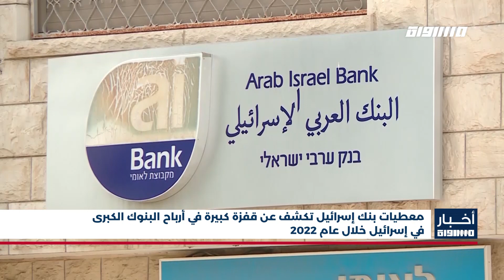أخبار مساواة: معطيات بنك إسرائيل تكشف عن قفزة كبيرة في أرباح البنوك الكبرى في إسرائيل خلال عام 2022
معطيات بنك إسرائيل تكشف عن قفزة كبيرة في أرباح البنوك الكبرى في إسرائيل خلال عام 2022

المراسل
قمر مناصرة
تشير معطيات تقارير بنك إسرائيل، إلى قفزة في أرباح البنوك الأربعة الكبرى وهي هبوعليم، لئومي، مزراحي طفحوت، ديسكونت  بنسبة نحو اثنين وثلاثين بالمئة في عام ألفين واثنين وعشرين لتصل إلى أكثر من اثنين وعشرين مليار شيكل

هذا وحقق بنك لئومي في العام ألفين واثنين وعشرين أعلى قفزة في الأرباح بلغت سبعة فارز سبعة مليارات شيكل، بينما حقق بنك مزراحي طفحوت أعلى معدل عائدات، وهذا هي أعلى أرباح تنشرها البنوك على الإطلاق

تحتكر البنوك الكبرى السوق المصرفي دون أن يكون لها منافس، حيث تحقق أرباح كبيرة وبشكلٍ قياسي، مما يتباطأ معدل النمو الاقتصادي لدى المواطن لِيطال هذا الاحتكار تفكيك وتيرة النمو الاقتصادي في إسرائيل

أسماء المتحدثين:

وائل كريم - خبير اقتصادي - كفركنا
فادي سليم - مستشار قروض بنكية - الناصرة العليا

FEC: 3/4

FEC: 3/4

FEC: 3/4

48_#
‫#‏فلسطين_٤٨‬
‫#‏فلسطين_48‬
‪falasteen_48#‎‬
‫#‏عرب_٤٨
‪‎arab_48#‬
‫#‏تواصل‬
‫#‏اكسر_حصارك‬
‫#‏بلشنا_نرجع‬
‫#‏شعب_واحد‬
 ‪#‎mosawah‬
‪#‎Equality‬
‪#‎égalité‬
‫#‏مساواة‬
‫#‏حق‬
‫#‏عدالة‬
‫#‏تساوٍ‬
‫#‏تعادل‬
‫#‏تماثل‬
‫#‏تسوية‬
‫#‏معادلة‬